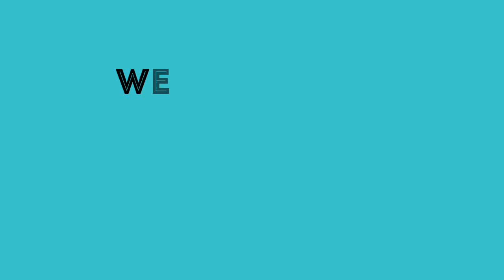Paper Made Princess Star ☆ Best Origami | How to make Star Lantern Kandil for Christmas Decoration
uniquecrafts handicrafts homemadeideas Easy Paper Star for Christmas ★ DIY Christmas decorations

How to make an easy paper star for christmas
@DIY how to make Star Lantern kandil for diwali & Christmas decoration.

Simple & Easy Technique using colour paper.Homemade origami and STAR ☆ Crafts.DIY Paper Make Star.You can follow and try it.Just simple & amazing ideas at home. Princess Star.Christmas Origami. Christmas Star tutorial at home.Amazing colour paper crafts. One can easily make this star watching this tutorial. We tried our best to present to you step by step by origami star tutorial, we choose one of the best, simple and easy techniques to understand our video. Be crafty, be fresh, be funny.

DIY STAR CRAFTS IDEAS.EASY TECHNIQUE.

**Using Materials :

1. Paper/ Crafts Paper/রঙ্গিন কাগজ
2. Stones /Silk Threads /পাথর
3. Glue /আঠা
4. Scissors ✂

Simple homemade star tutorial.best star ideas at home.

Thanks
From
Princess Crafts
YouTube Partner Channel